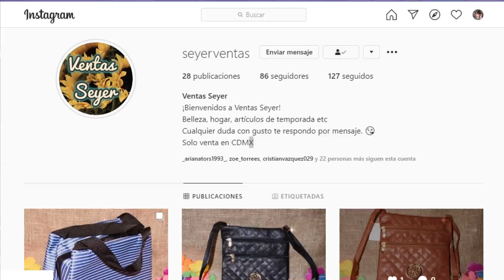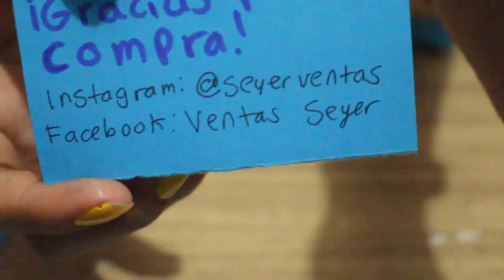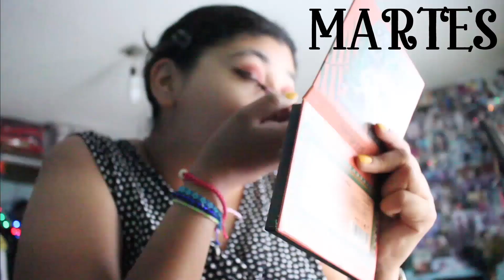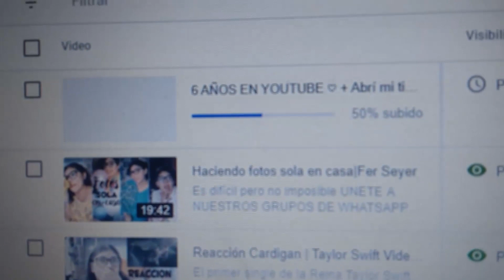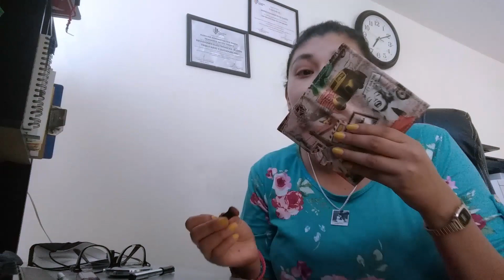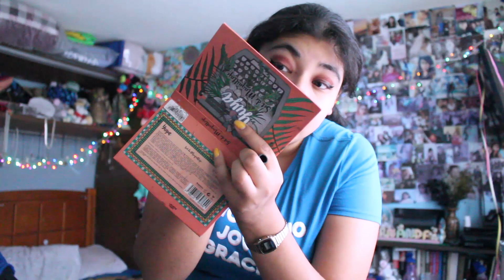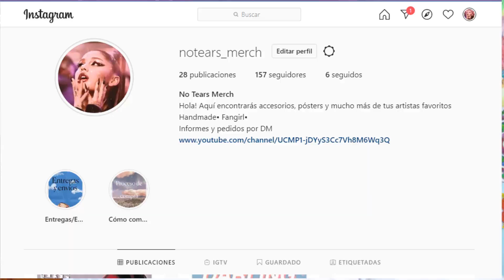VLOG TODA UNA SEMANA CONMIGO |Fer Seyer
En este vídeo los llevo conmigo toda una semana en donde volvemos a la oficina a trabajar, cumplimos 6 años en Youtube, y mucho más

UNETE A NUESTROS GRUPOS DE WHATSAPP Y FACEBOOK